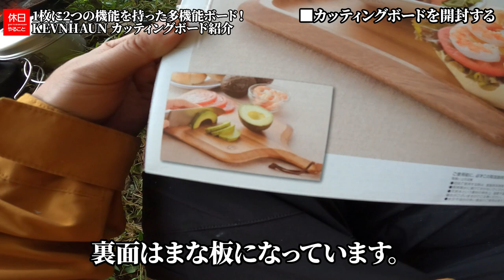1289【雨キャンプ】1枚に2つの機能を持った多機能ボード！KEVNHAUN ケヴンハウン スクウェアカッティングボードを紹介する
KEVNHAUN ケヴンハウン スクウェアカッティングボードを紹介します。
へこみのある面で料理を盛りつけました。取っ手がついて持ちやすいです。
ひっくり返すとまな板になります。置き場所が増えるメリットがあります。

目次：
0:00:00 ■はじめに
0:00:22 ■タープの下で焚き火する
0:02:30 ■スタッキングを試す
0:03:57 ■カッティングボードを開封する
0:05:50 ■カッティングボードを使う
0:06:38 ■ご飯を炊く
0:08:35 ■ビーフガーリックライスを作る
0:11:08 ■チェリソーと卵を焼く
0:13:25 ■まとめ

ギアの詳細はこちら：

[NEW]
KALINCO 防水タープ キャンプ 天幕シェード 3×3m

VASTLAND(ヴァストランド) ランタンシェード オイルランタン シェード Sサイズ

DOD(ディーオーディー) フツーノトング 焚き火トング 火ばさみ

KEVNHAUN ケヴンハウン スクウェアカッティングボード

▲テント
OneTigris ROCシングルトップインナーテント ワンポールインナーテント

ロスコ キャンティーンボトル

VASTLAND(ヴァストランド) クッカー 4点セット

東京クラフト(TOKYO CRAFTS) マクライト 焚き火台

▲焚火用品
千吉金賞 小型石付きエビ鉈 全鋼

▲ランタン
VASTLAND ランタン オイルランタン キャンプ アウトドア用品 S

カメヤマ オイルランタン ミニ ロゴ入り シルバー

VASTLAND(ヴァストランド) フォールディング キャンプマット アウトドアマット レジャーマット 厚さ20mm R値1.9 収納袋付き